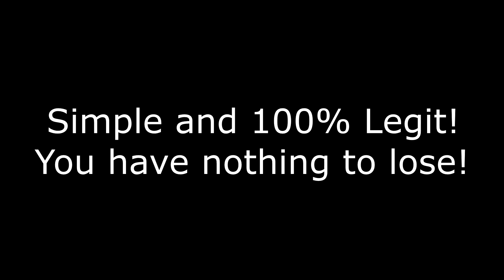How to Join Xbox Preview Program! Easily July 2015!